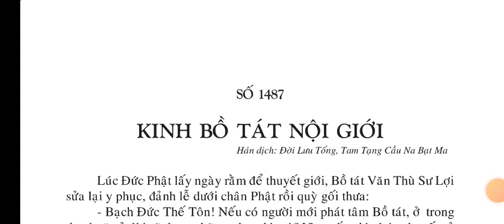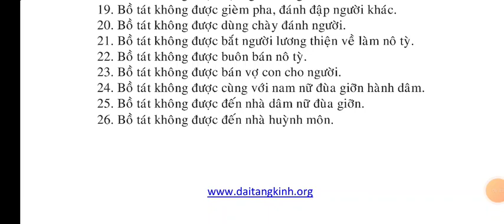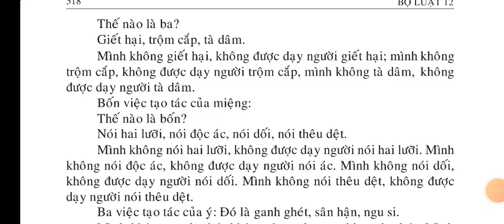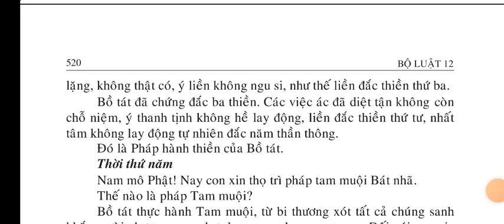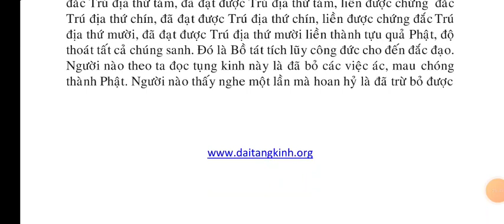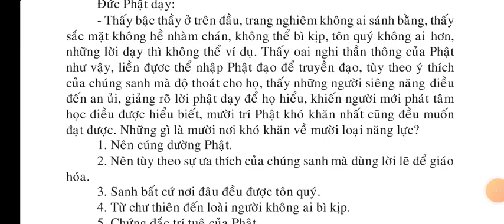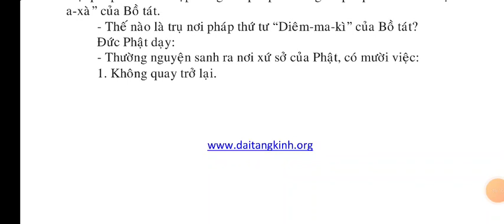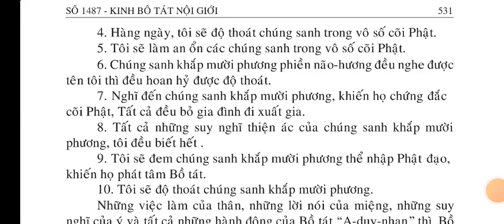Kinh Bồ Tát Nội Giới || Kinh Phật Media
Kinh Kinh Bồ Tát Nội Giới